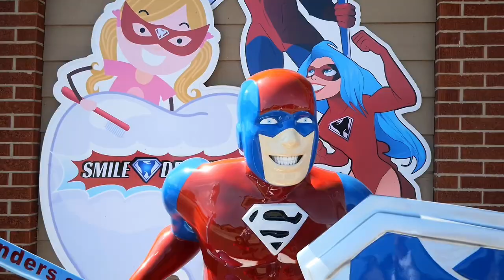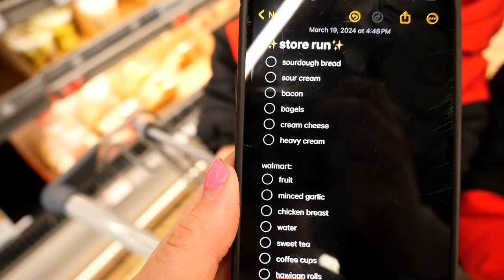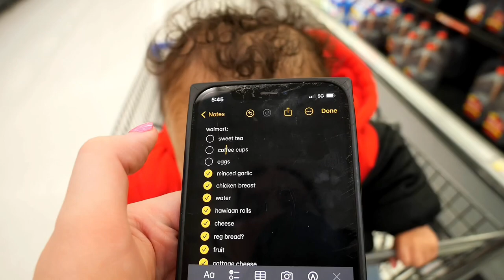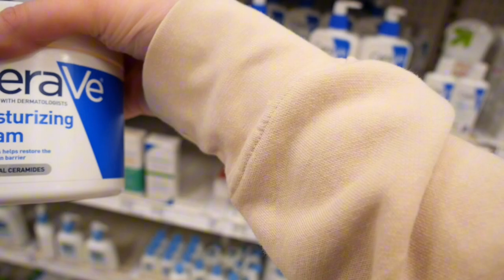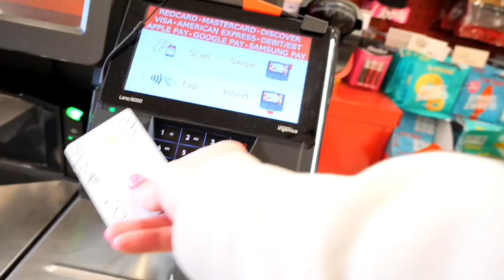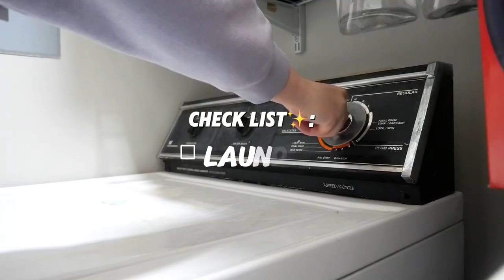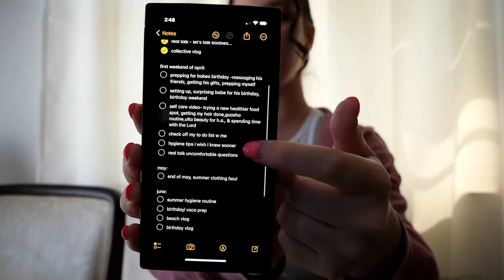Weekly Vlog | Eliel’s 1st Dentist Appt., Grocery Run, Selfcare Shopping, Cleaning, Bun Tut, & More ♡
Hey Loves! i hope you all are having a blessed day! in this vlog, i wanted bring you along for the week with me and the fam! we did a lot this week like Eliel’s first dentist appointment, weekly grocery run, selfcare shopping, trying bloom, early Easter Activities, & bun tutorial.
this is your reminder to live each day, day by day!♡

love y’all!!